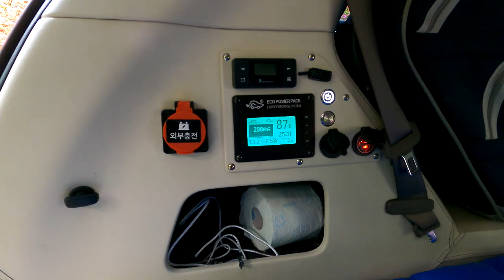신형카니발 황제차박이란? 같이놀고 따로잔다!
캠핑하기 가장좋은 5월
오래간만에 고향친구들과 함께 충남 청양 화성면 소재
군포시 청소년 수련원에서 일명 중태미 번개를 했습니다.
즐거운 저녁타임후
황제차박 4인인승 풀 튜닝된 아트원 글로밴 하이리무진
데모카에서 하룻밤 지낸 영상 입니다.
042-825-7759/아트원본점